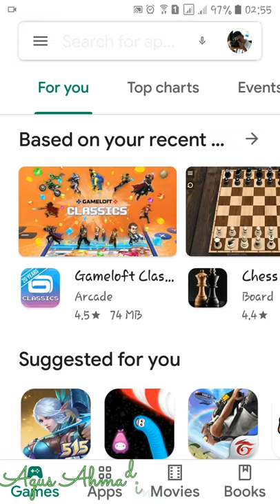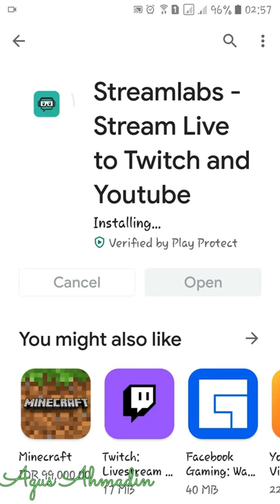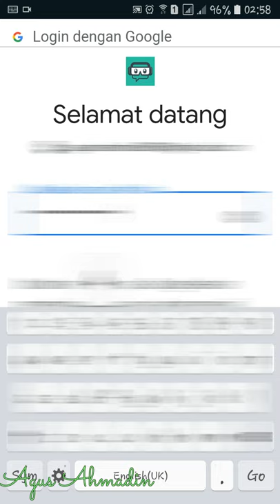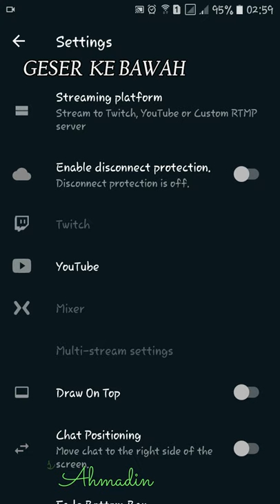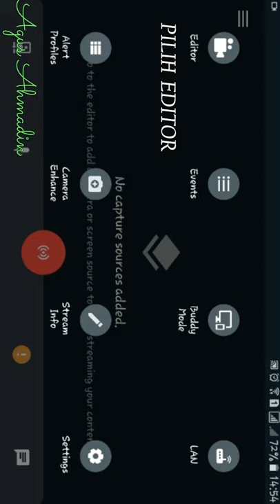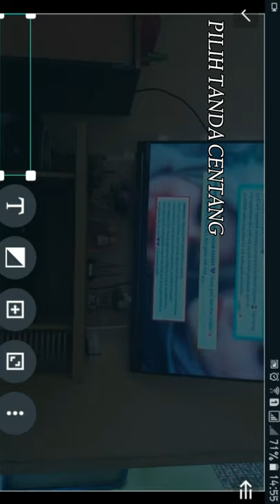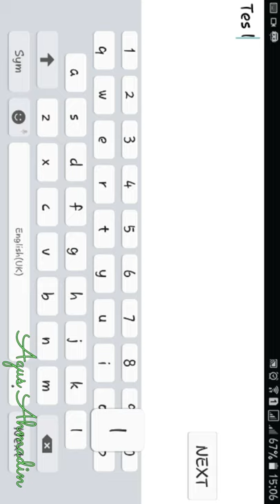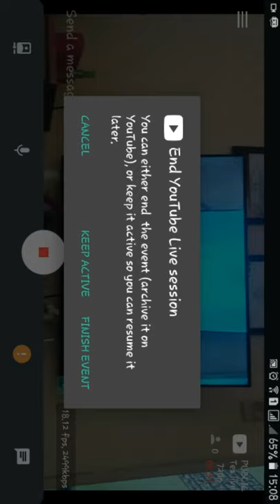SOLUSI Live Youtube Di Handphone Android Dengan Subscriber Kurang Dari 1000